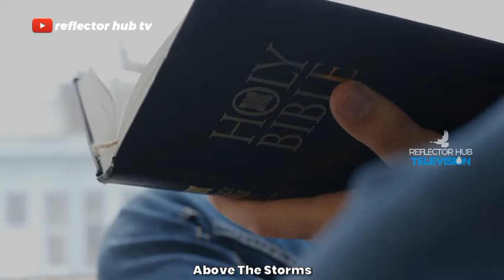PLEASE KILL THE SPIRIT OF DEPRESSION BEFORE IT KILLS YOU BY APOSTLE JOSHUA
PLEASE KILL THE SPIRIT OF DEPRESSION BEFORE IT KILLS YOU BY APOSTLE JOSHUA | KOINONIA

12:00 Midnight Prayers with Apostle Joshua Selman

YouTube.com/ReflectorHub

To easily get messages shared on this channel, search for these:
joshua selman
joshua selman message
koinonia global
koinonia abuja

Thus:
1) This video is transformative in nature.
2)This video is used for teaching purposes.
3)This video has no negative impact on the original works (It would actually be positive for them).
4) Only bits and pieces were used to adequately pass this teaching across.